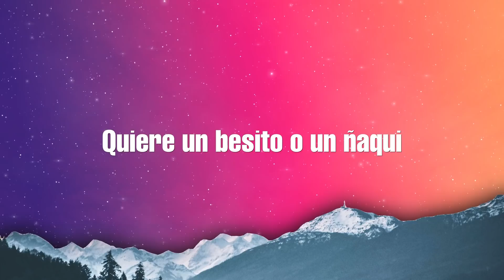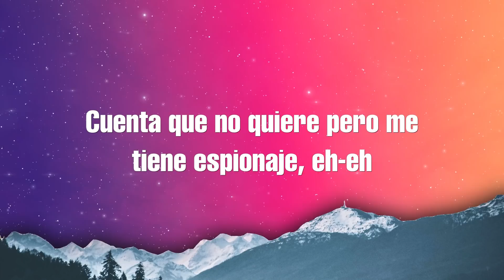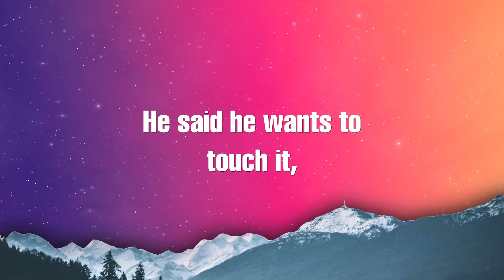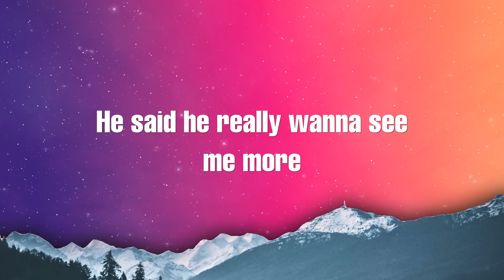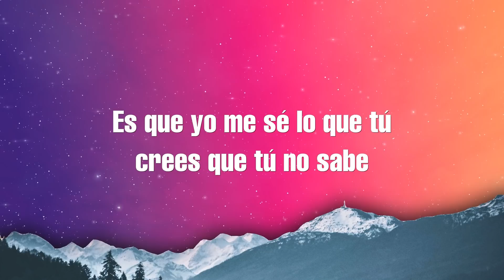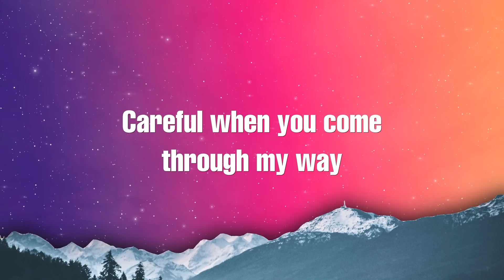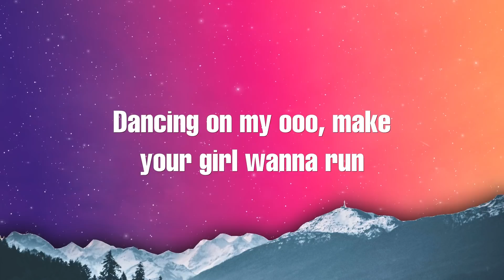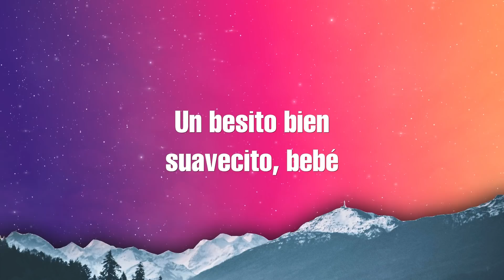DJ Snake, Selena Gomez, Cardi B, Ozuna - Taki Taki (Lyrics)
🎤 Lyrics: Taki Taki

[Intro: Ozuna]
Wo-oh, oh-oh

[Chorus: Ozuna]
Taki taki
Taki taki, ¡rumba!
Wo-oh, oh-oh
Hi Music Hi Flow (Snake)
Taki taki
Taki taki

Bardi (Cardi)
He said he wants to touch it, and tease it, and squeeze it
And just to let you know, this punani is undefeated
Aye
But the love be so fake, but the hate be so real

[Bridge: Cardi B]
No traje pantisito pa' que el nene to trabaje
Es que yo me sé lo que tú crees que tú no sabe

[Chorus: Ozuna]
Taki taki, taki taki
¡Rumba!
Wo-oh, oh-oh

DJ Snake
When I ooo, you're fallin’ in love
Give a little ooo-ooo, get it well done
Dancing on my ooo, make your girl wanna run
We keep moving till the sun come up
Porque
I am the party
Yo soy fiesta
Blow out your candles
Then have a siesta
What my taki taki wants, ya
My taki taki gets, uhn

[Chorus: Selena Gomez & Ozuna]
Taki taki
Taki taki, ¡rumba!
Wo-oh, oh-oh
Hi Music Hi Flow
Taki taki
Taki taki